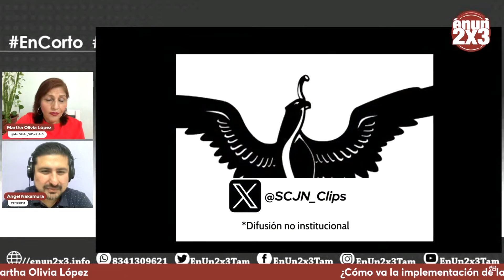Análisis con Martha Olivia sobre la reforma al Poder Judicial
El pleno del Senado de la República aprobó con 81 votos a favor y 40 en contra, las leyes secundarias para implementar la Reforma Judicial, con esto se sientan las bases para el mecanismo de selección de candidatos para el Poder Judicial de la Federación.